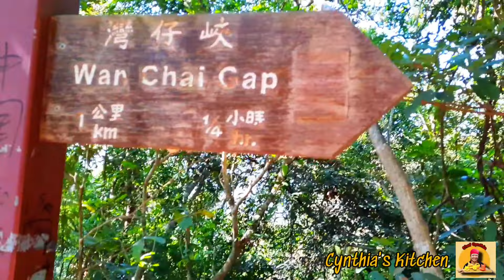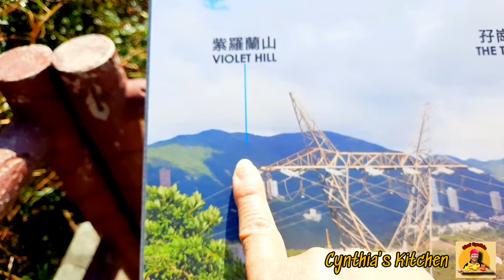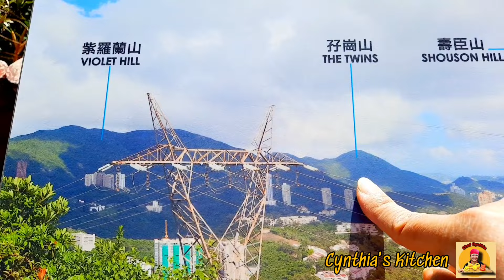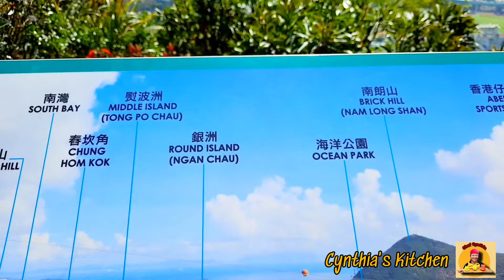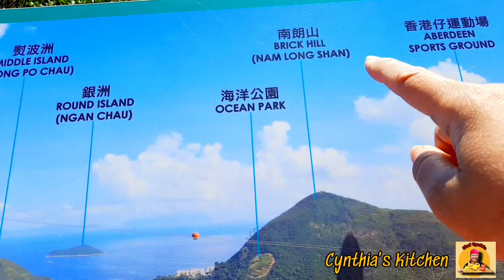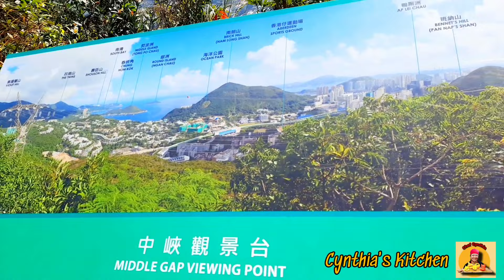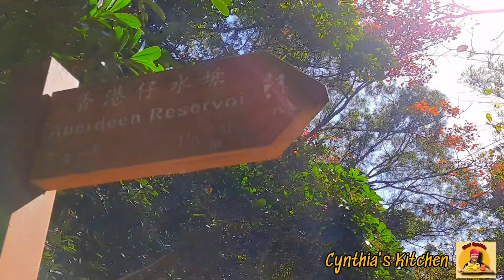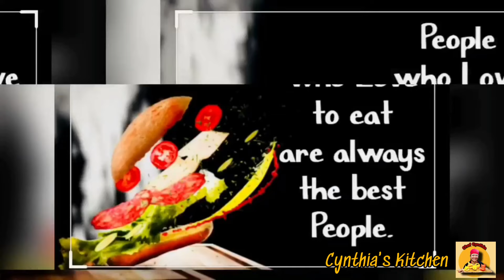Viewing Ocean Park, Aberdeen Hongkong// Morning Walk// Happy Monday// Chikahan while Walking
Samo`t Saring kwento hahahaha 😆